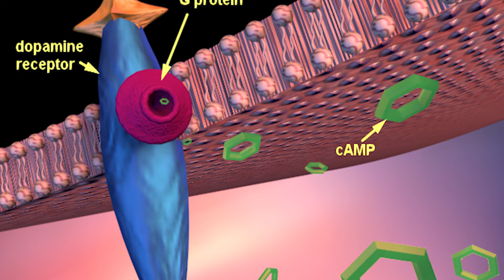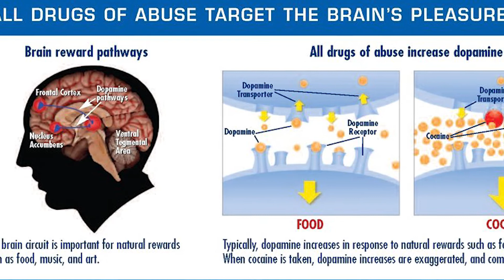Vibrations of love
Do you really love someone? Use those vibrations to improve your life.

Sushil Dhanawde is a participant in the Amazon Services LLC Associates Program, an affiliate advertising program designed to provide a means for sites to earn advertising fees by advertising and linking to amazon.in.”